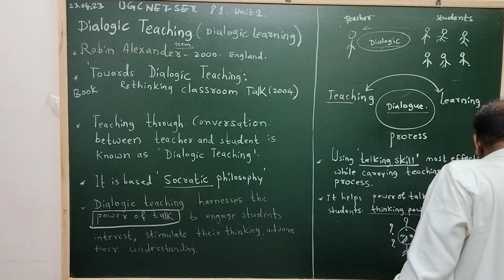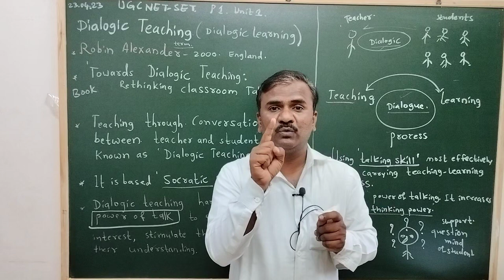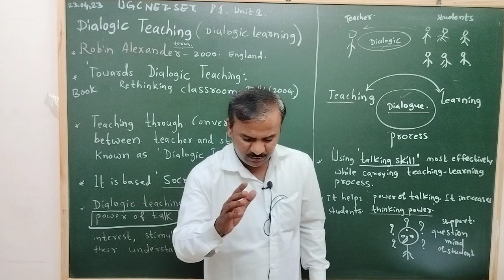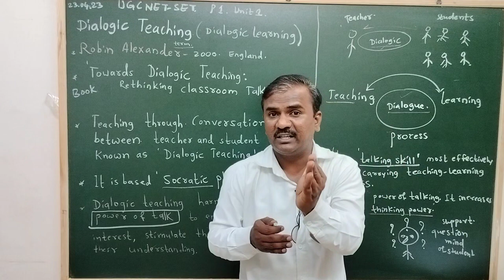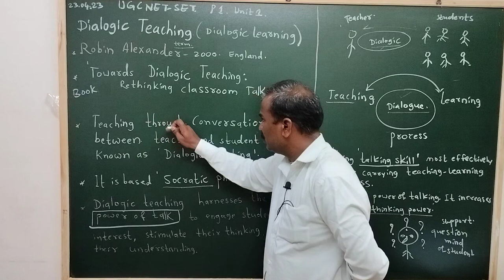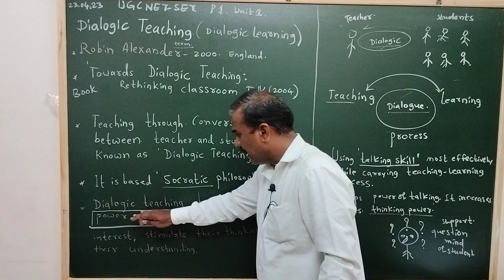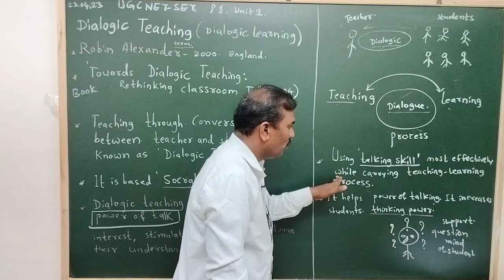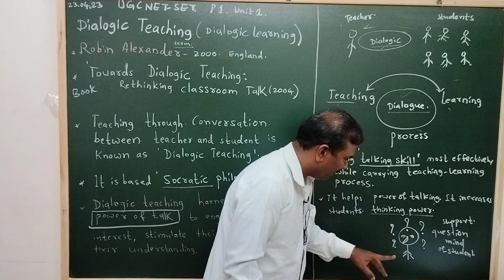NET Exam June 2023@ P 1 Unit 1 Dialogic Teaching in English